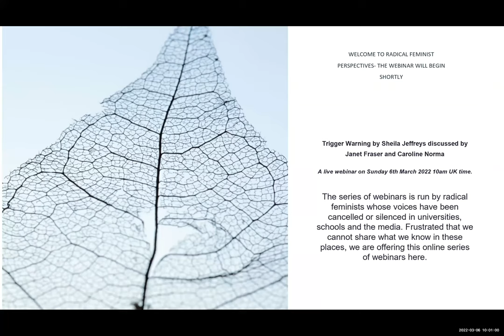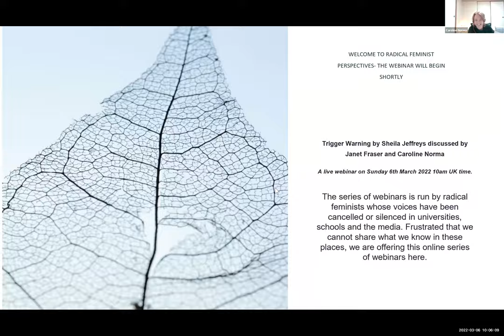"Trigger Warning" by Sheila Jeffreys discussed by Janet Fraser and Caroline Norma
If you have not already registered for this series, register in advance for this webinar